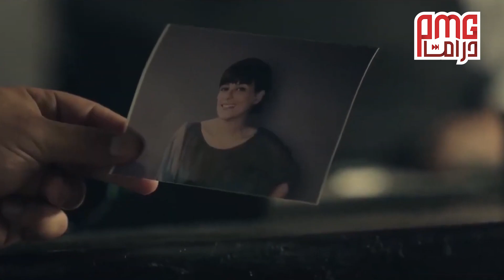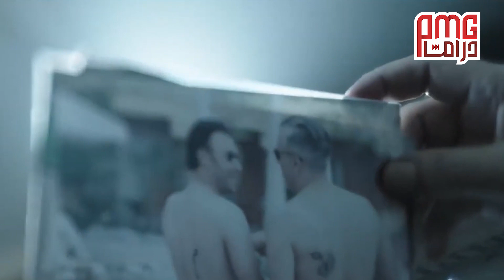ملخص الحلقة الثامنة عشر 18 من مسلسل ظرف أسود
يتراجع علي الجندي عن قتل نهال ويحضنها، يذهب يوسف إلى المستشفى سريعا لرؤية ابنه هيثم الذي يقبع بالرعاية المركزة، تأتي الشرطة إلى الفندق للتحقيق في مقتل طارق ضرغام ويتم استجواب سعاد لأنها كانت تتواجد بحمام الغرفة أثناء الحادث، يتم القبض على البرنس بتهمة قتل طارق بناءً على اتهام سعاد له، يكلف سليم ياسين بمهمة مراقبة إنجي، تقرر النيابة حبس سعاد والبرنس وأكرم 4 أيام على ذمة التحقيقات.

ﺇﺧﺮاﺝ و تأليف: أحمد مدحت

طاقم العمل:
عمرو يوسف
درة  صلاح
عبدالله  محمود البزاوي
إنجي المقدم
محمد ممدوح